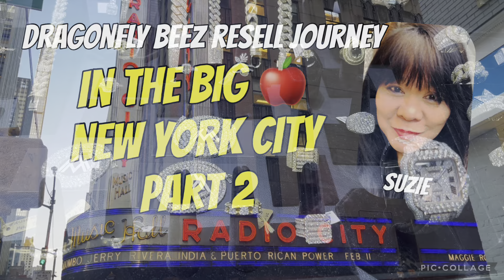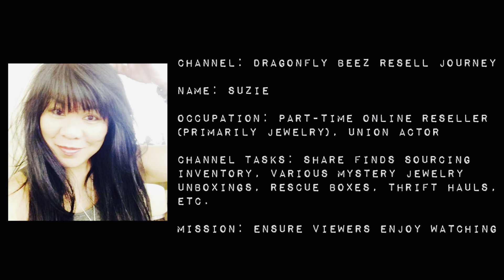More Big 🍎 NYC Moments - Diamond District & more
1/30/23 More Big 🍎 Moments - Diamond District & more

🌹Dragonfly Beez Resell Journey, inspired by a sweet, beautiful young boy gone too soon...